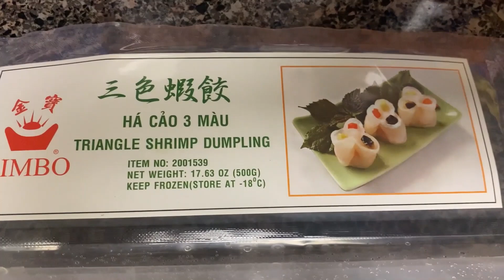SUPER DELICIOUS SIOMAI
Shrimps & Vegetables Siomai